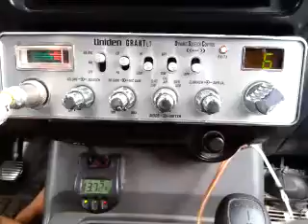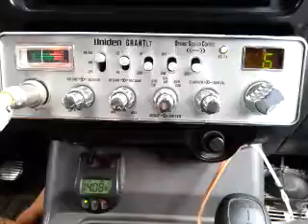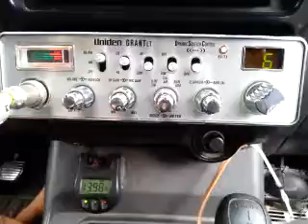08-29-2016 ModSqd 5LA 817CA LuckyBoyCA